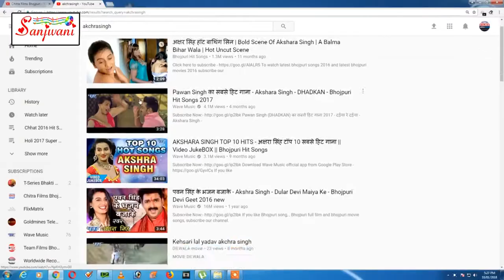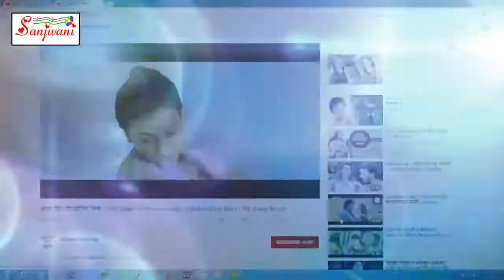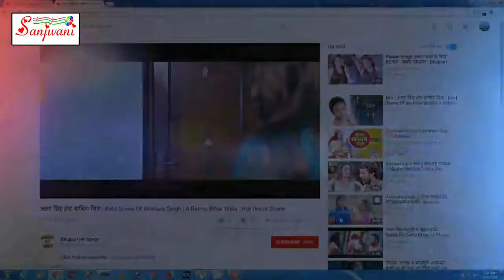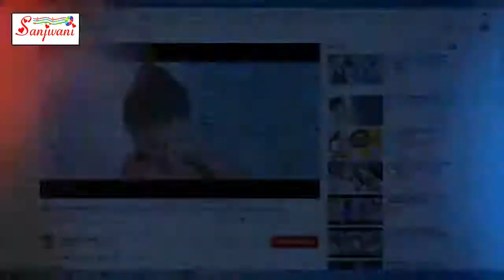Anmol Ratan अक्षरा हो Youtube पर छा गइलू New Bhojpuri Hit Songs 2018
Bhojpuri New Video Song Download के लिए Video App